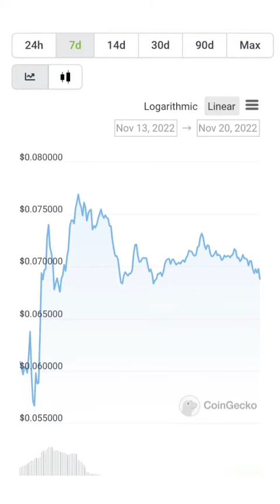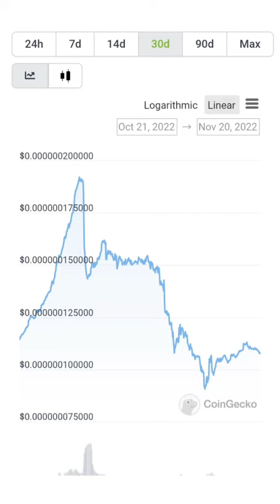CRONOS Charts & TVL 11/20